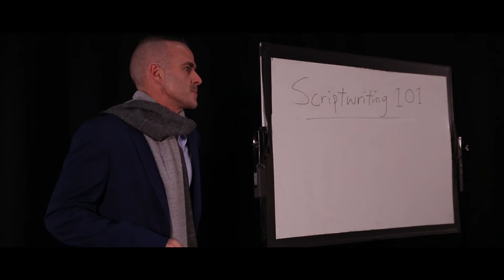terrible tales final export p 2